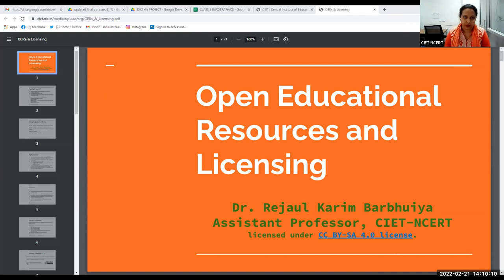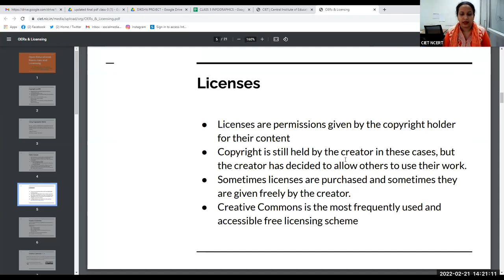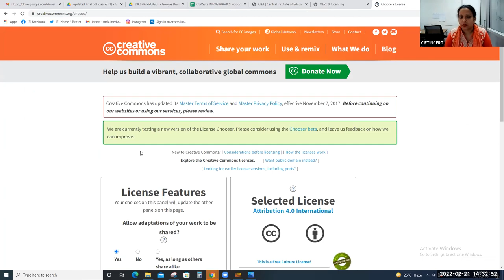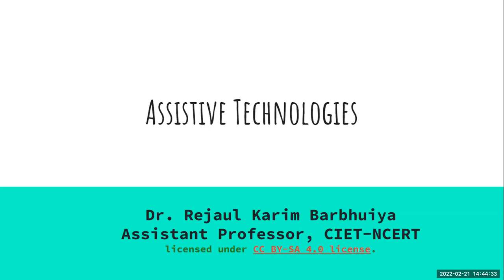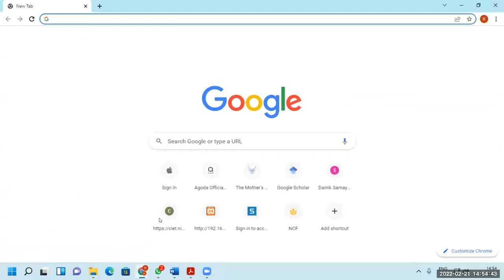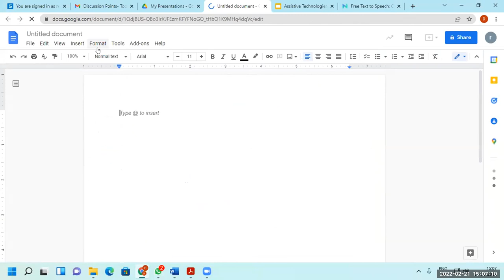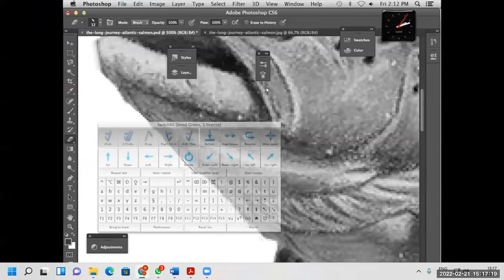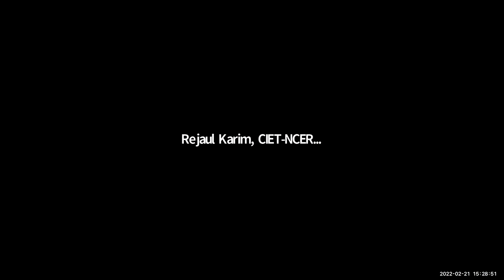Assistive Technologies and OER & Licences English